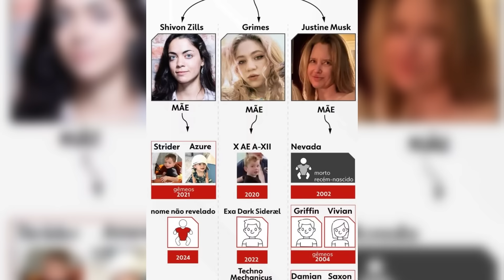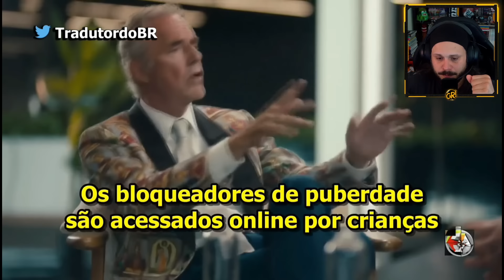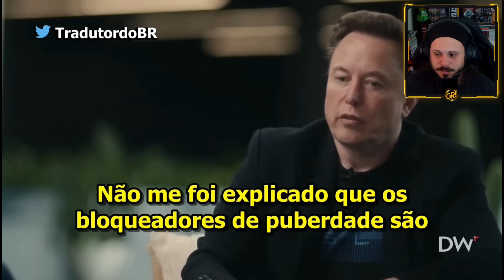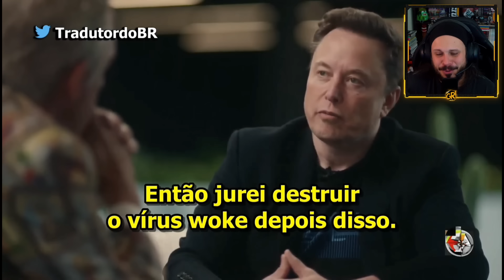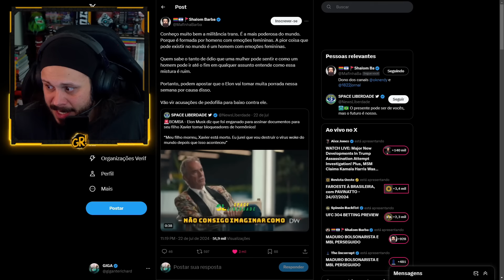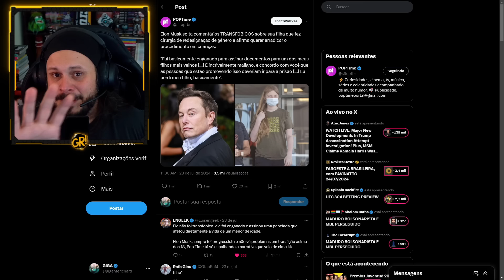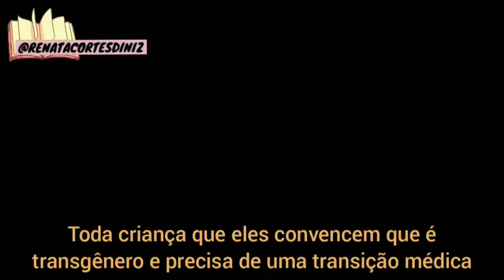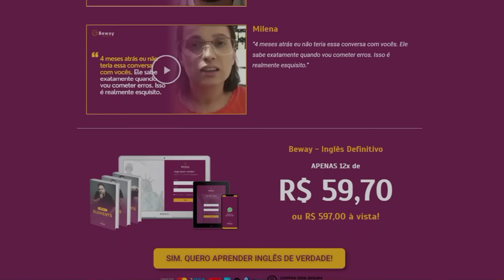ELON MUSK VS JORDAN B PETERSON: UNIDOS CONTRA A LACRATE!